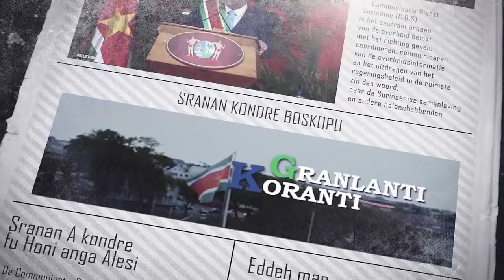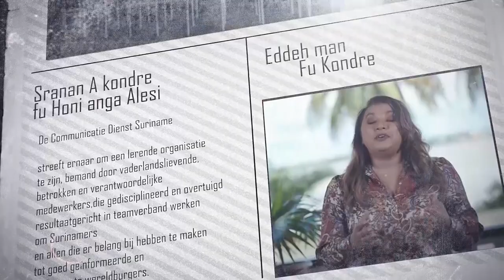𝔾ℝ𝔸ℕ𝕃𝔸ℕ𝕋𝕀 𝕂𝕆ℝ𝔸ℕ𝕋𝕀 (AUKAANS) DD 20 JANUARI 2022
De onderwerpen in deze aflevering zijn:

- President Bolsonaro komt naar Suriname om hernieuwde relatie te consolideren
-  Kwaadwilligen doen zich voor als medewerkers Instituut First Lady
-  "Trilateraal gesprek presidenten Santokhi, Bolsonaro en Ali is een unicum"